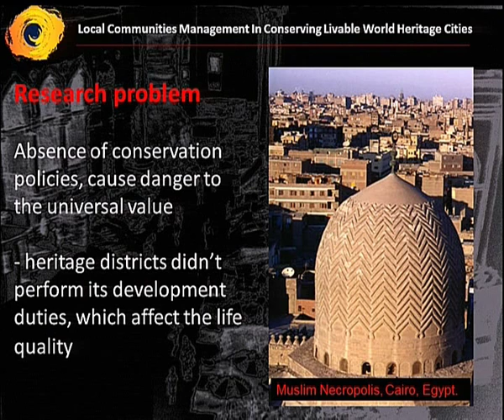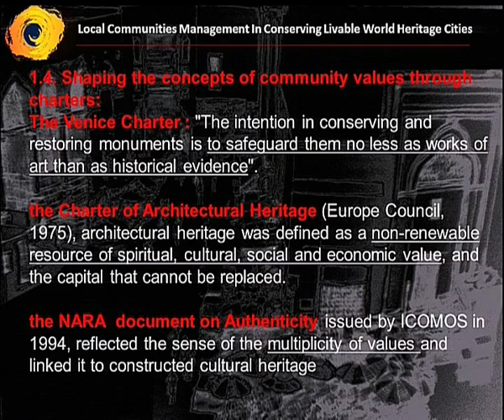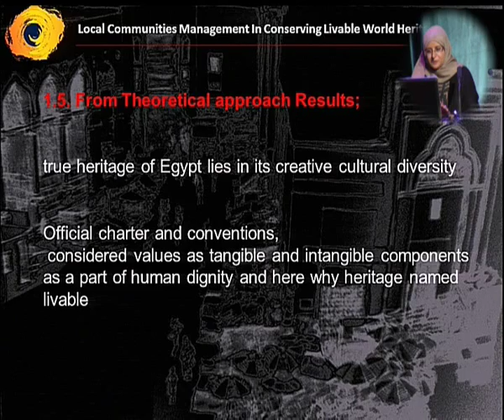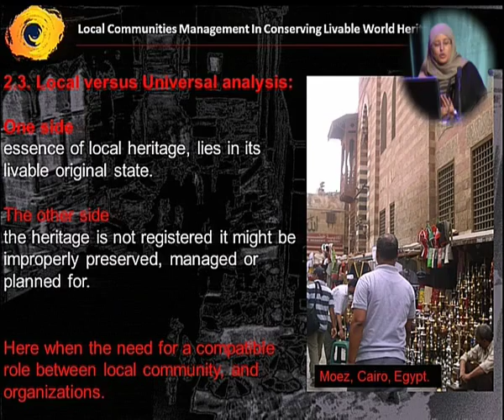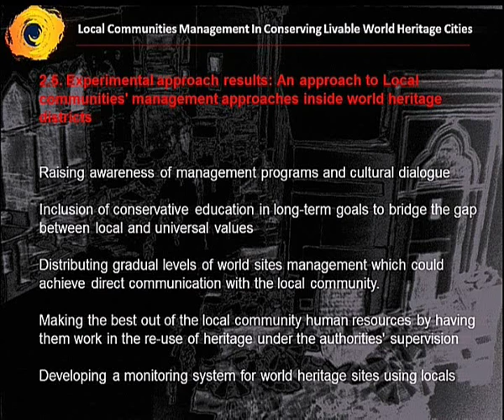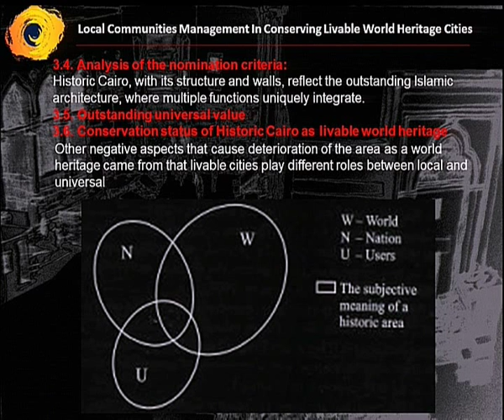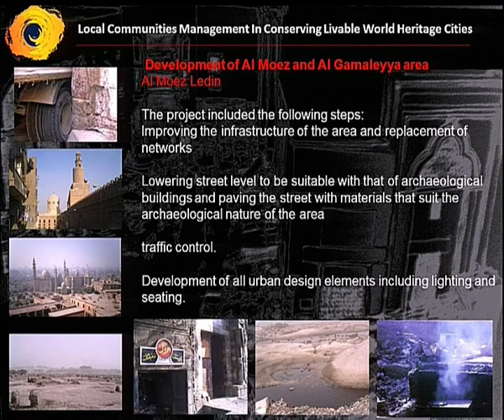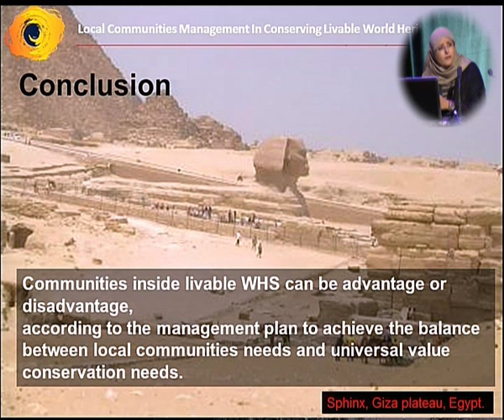Yasmine Sabry - Conférence CRCC 50 ans/years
Yasmine Sabry "Local communities management in conserving livable world heritage cities. Case study : Historic Cairo, Egypt".
Introduction by Isabelle Pallot-Frossard (LRMH).